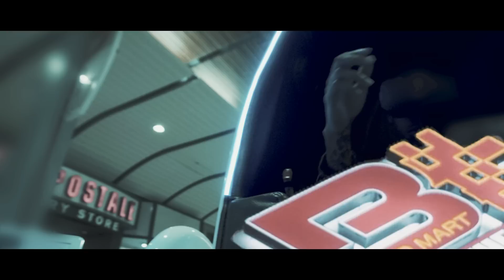T10 - Elysian Field